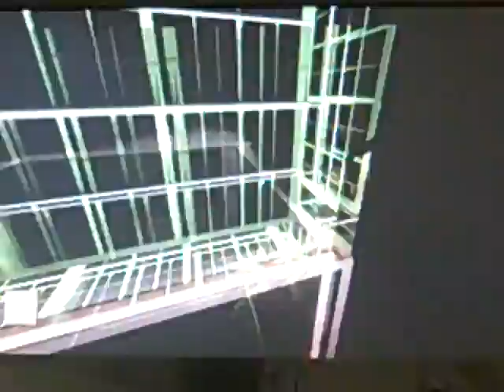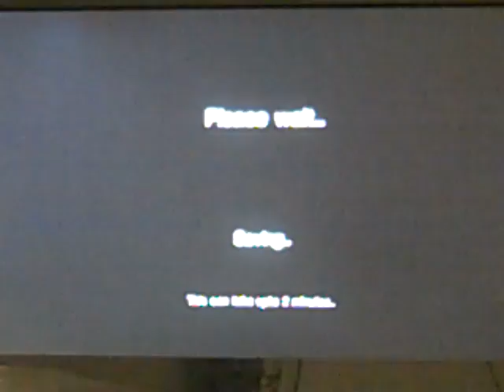Fortress craft : finding relecs tutorial